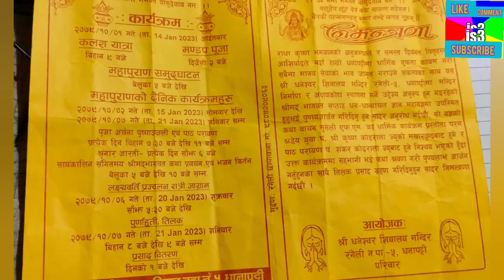dhaneshwar shiwalaya ka kalash sthapna / kalash sthapna video dhanapatti/ कलश स्थापना धनापट्टी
doston namaskar mein Surendra Kumar
doston is video mein, 202079 mgh 1 ghante ravivar dinak 15 January 2023 !
aaj makkar sankranti ke shubh awasar par  rangeeli Nagar Palika ward number 5 anapatti Shri dhaneshwar shivalaya Mandir se Kalash Yatra nikala gaya ! is Kalash yatra ka param shradyey Guru pandit Krishna koirala ji ke upsthiti mein Kiya Gaya !
dhaneshwar shivalaya Mandir se Kalash uthakar nazdiki kharkhichhi nadi me bidhi wat rupse param sradhey pandit shree krishna koirala ji ke mukarvind se manrta uchharan ke sath suddhi karte hwe jal ki liya gaya ! tatpaschat punah pram shradhey guru pandit Krishna koirala ji ke sath paidal yatra karte huwe isi dhaneshwar shiwalaya mandir me sthapna Kiya gaya !